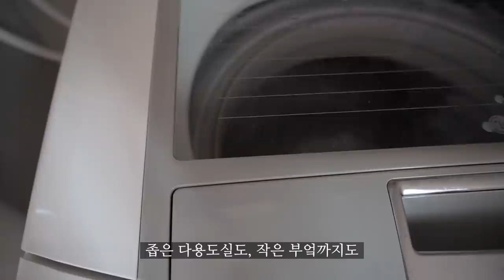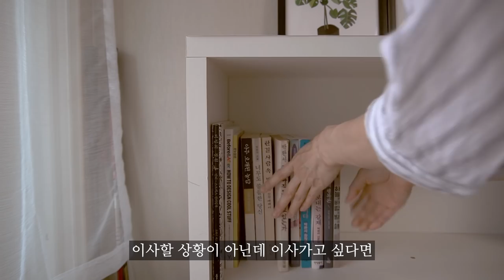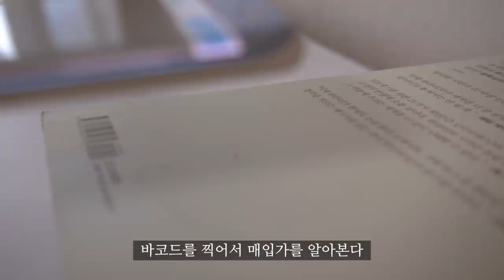Eng) 이사가고 싶은 날 집에서 할 수있는 일들ㅣ익숙해진 공간을 정돈하는 방법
늘 익숙해서 내가 다 아는 그저그런 공간인줄 알았는데
어쩌면 우리집엔 아직도 내가 발견하지 못한 뜻밖에 공간이 있을지도 모른다